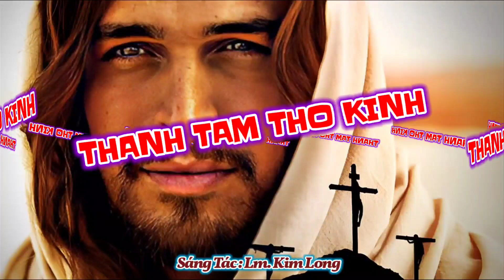(TN) Thành Tâm Thờ Kính - Lm. Kim Long